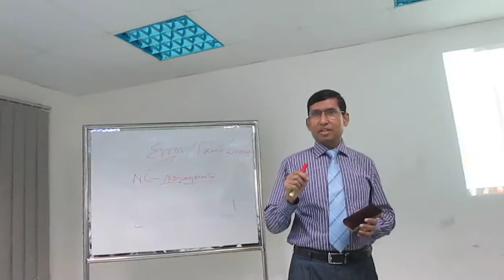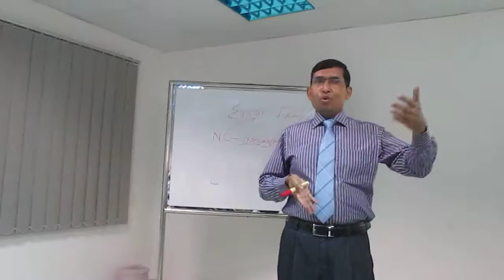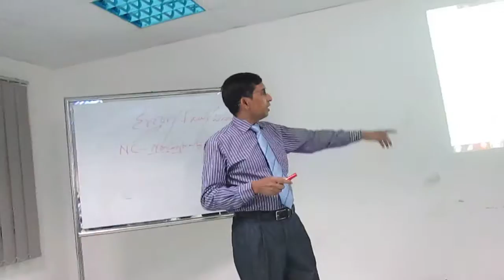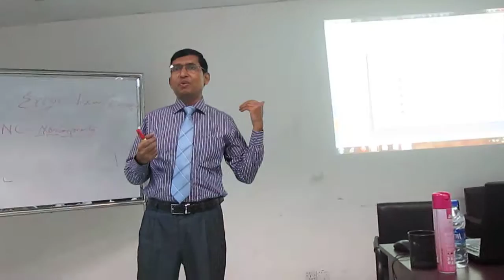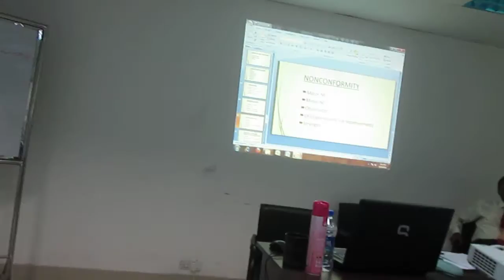Iso 9001 Internal audit training video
Advanced Assessment Services(AAS) provides Internal Auditor training and Overview training on various ISO standards. Recently the company CEO Mr Abdul Halim has completed a training  session on ISO 9001:2015 for the staffs of Orion Pharma Ltd.

Orion Pharma is the oldest and one of the best pharmaceutical companies in Bangladesh. The company strictly maintains quality in its production line. That's why without meeting domestic demand it is exporting medicine to many countries around the world.

If you claim that you have implemented ISO Standard in your organization then there is a tool to to monitor the implementation status  and it is internal audit. There is no alternative of ISO Internal auditor training. It is very much required for doing  Internal audit. Doing internal audit is mandatory for ISO Certification and ISO Certified companies.

AAS provides iso internal auditor training for corporation and group of companies in Bangladesh. To get iso training contact now with AAS from this

If you apply for ISO Certificate from AAS then free internal audit training will be provided .

We hope this video will help you to catagorized the internala audit findings.